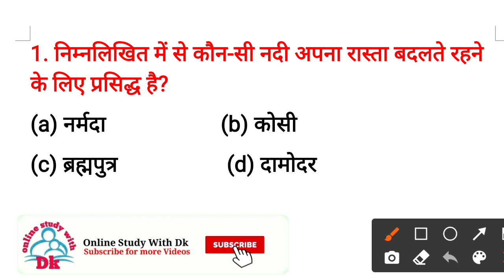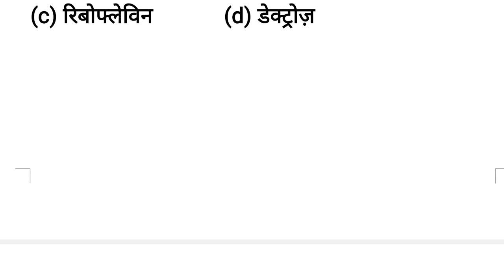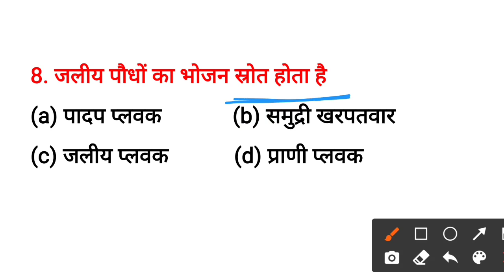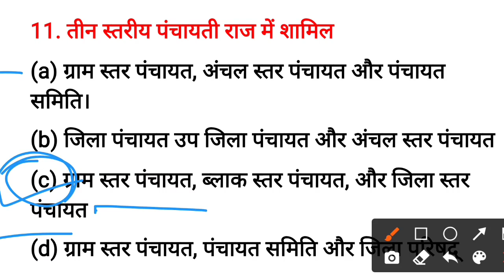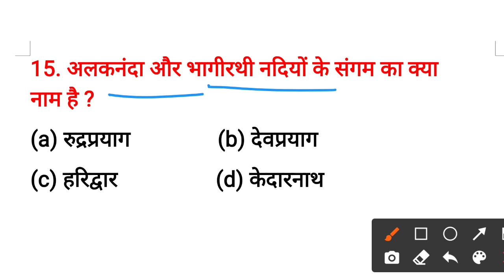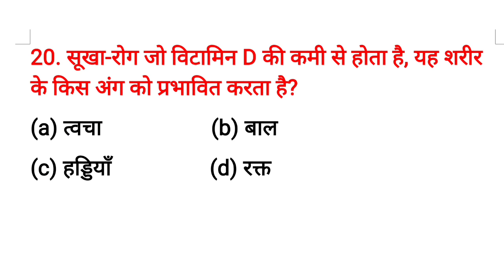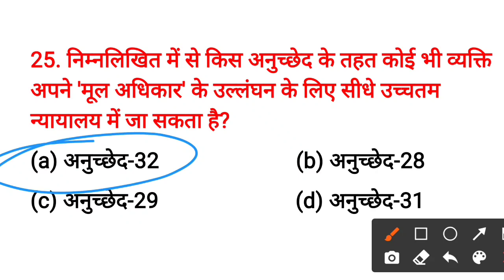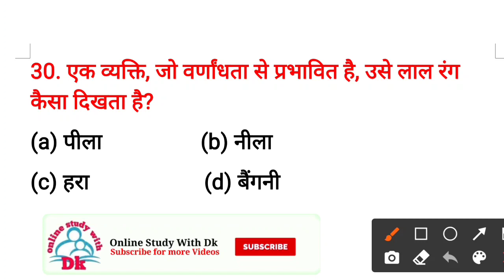Practice set - 1 || पर्यावरण अध्ययन के 30 प्रश्न || Online Study with Dk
Hello FRIENDS

6. CTET EXAM मे हिंदी भाषा एवं शिक्षाशास्त्र के विगत 6 वर्षों में पूछे गए प्रश्नों की सीरीज

10. बाल विकास एवं शिक्षा शास्त्र के SAMVIDHA, CTET & Any TET के सिलेबस के आधार पर प्रश्न

 keep supporting
keep smiling

Everywhere.